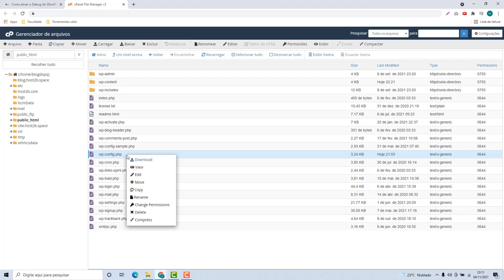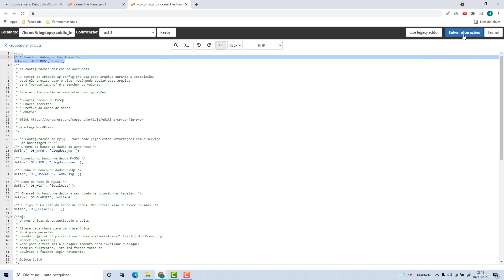Como ativar o Debug do WordPress na Alphimedia – rápido e fácil – 2022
Aprenda Como ativar o Debug do WordPress na Alphimedia facilmente e em poucos minutos

NOTA IMPORTANTE!!!